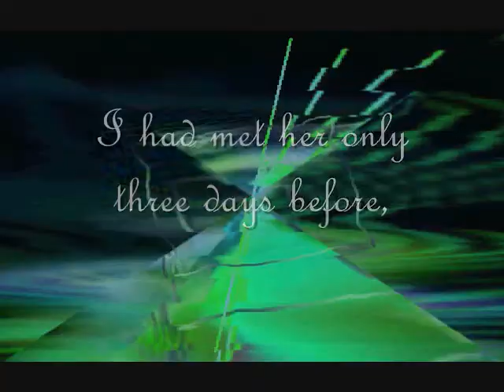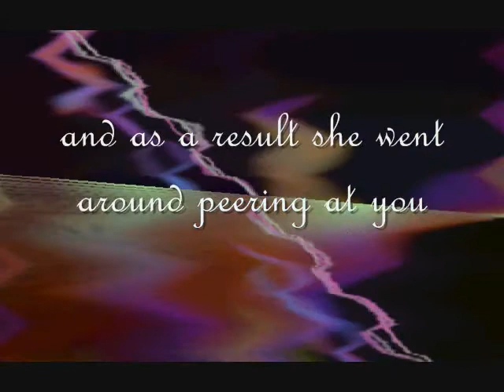MTVS1.wmv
Text quote from: The Project Gutenberg EBook of The Right Time, by Walter Bupp produced from Analog Science Fact & Fiction December 1963.

Visualizations by Microsoft Windows Media Player captured by Camvideo

Music "Synth foolin' 'round" by Coryglen
Created in FL Studio 2009